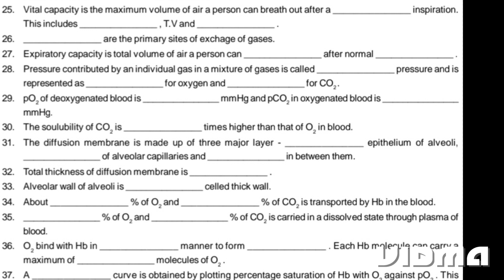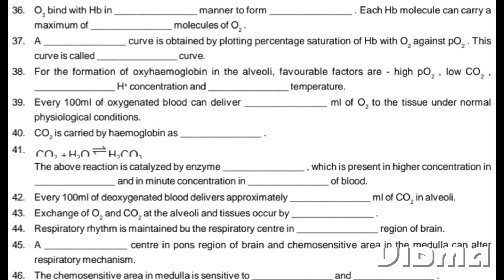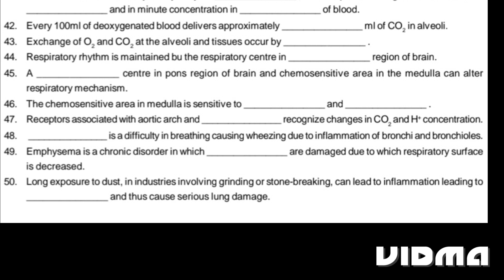Breathing n Exchange of gases ||NCERT BASED QUES ||PART 2